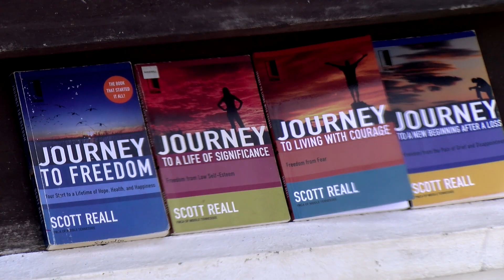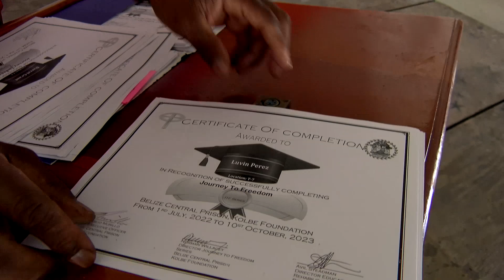305 Inmates Graduate from Journey to Freedom Program at Belize Central Prison | PT 1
A total of three hundred and five inmates at the Belize Central Prison graduated today from the Journey to Freedom program, a rehabilitation initiative hosted by the faith-based NGO the Belize Project in collaboration with the Kolbe Foundation. The program takes a biblical approach to rehabilitation by addressing issues such as self-worth, conflict resolution, and anger management, to prepare inmates to better reintegrate into society upon release. Beverly Totty, a team member of The Belize Project, explained that the curriculum of the program has been used globally for over 25 years and has been proven to assist prisoners with their rehabilitation.